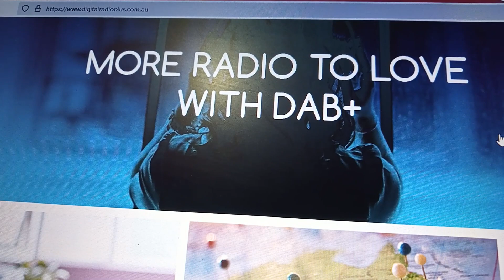PRIOR TO BUY A DAB RADIO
How to find out if you have DAB reception in your area.
In Australia, DAB reception is not available in every state or suburb. It's important to check if your area has DAB coverage before purchasing a DAB radio.

SANGEAN DCR-89 PLUS

HOW TO SET THE TIME
This video shows you how to set up the time on SANGEAN DCR-89. Previous video I showed you how to set the alarm up. Prior to set the alarm up, you need to set the correct time.

SANGEAN DCR-89 PLUS
HOW TO SET UP ALARM

Prior to set up the alarm the time has to be set up. My previous video has the steps on how to set the time. There are three options to set the alarm up. You can set it up as the buzzer, FM station to wake you up or DAB station.  However if you live in an area that doesn't have DAB reception you should choose FM or BUZZER. If you have weak DAB reception the alarm may default back to BUZZER. Always have the antenna extended.

SANGEN DCR-89 PLUS

HOW TO SAVE STATIONS
SANGEAN DCR-89 DAB/FM Radio is absolutely a great radio. You can save 5 stations on FM and 5 station on DAB. If you save stations you don't need to tune in to your favorite station each time you want to listen to it. You could simply press the appropriate preset button.

SANGEAN DCR-89 PLUS
HOW TO FACTORY RESET THE RADIO
If your radio loses its signals or if it has other software issues you can factory reset it. It doesn't damage the radio at all. Always have the arial extended prior to proceed.

SANGEAN DPR-67 PORTABLE RADIO

SANGEAN  Radio doesnt charge batteries

If the SANGEAN radio doesn't charge batteries please check if the switch is set to the correct position. If it is set to NMIH still don't charge it may be to do with a faulty adapter or faulty batteries. If they are brand new batteries and the adapter is not a faulty one plus the switch is set to correct position, still dont charge, you may have to contact the importer/Distributor /manufacturer.

SANGEAN DT-210 Skipping stations by 10
SANGEAN DT-210 is a great little Am/Fm Pocket radio. The reason the radio skips stations is because user has set it up or accidentally changed it to American steps. America uses 10khz steps. Most European countries including Australia use 9khz. This video shows you how to change steps from 10 to 9.f